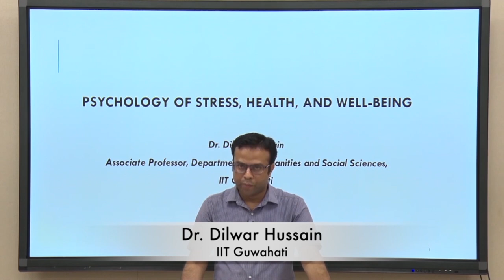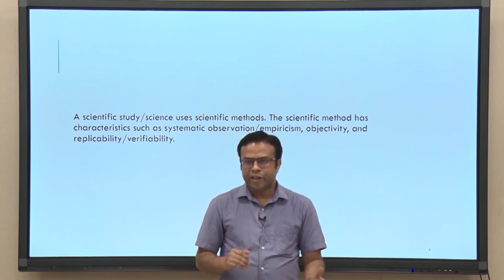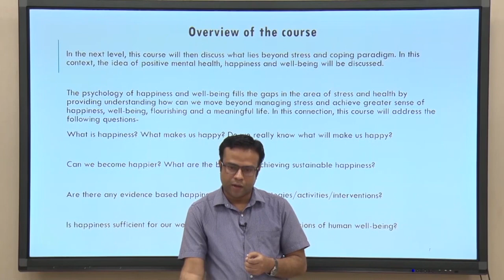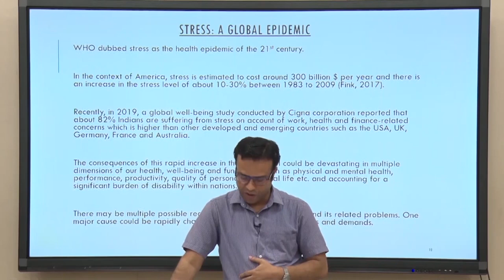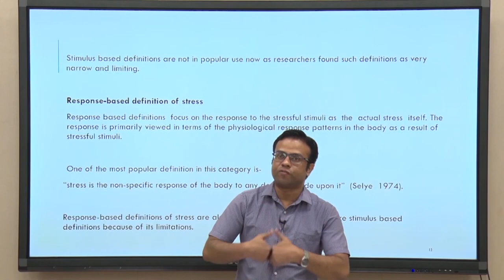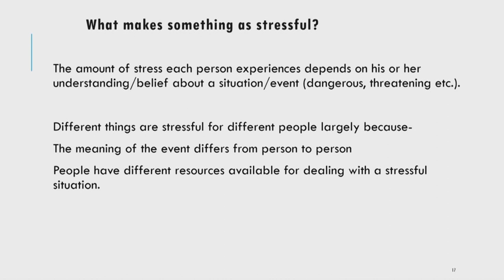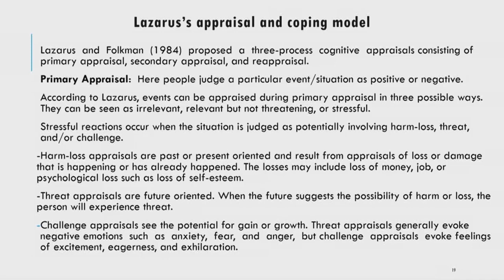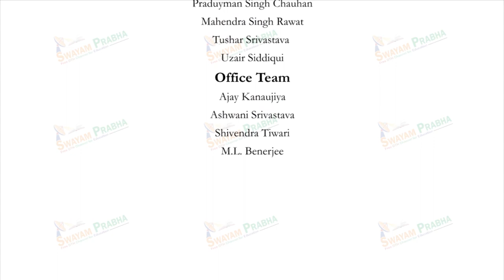Lec 1 : The Nature of Stress 1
Subject : Psychology